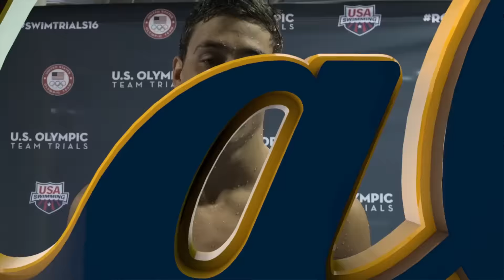Cal Men's Swimming: Jacob Pebley - US Olympic Trials (100 backstroke prelim)